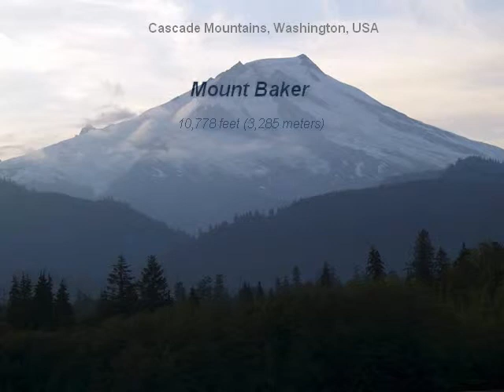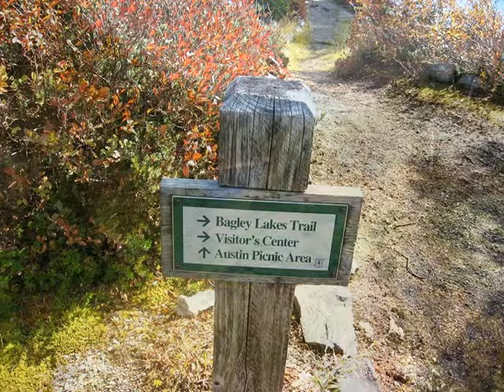Baker Hg. USA 2009.AVI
Ez   USA.  Tájképek  ,  Zenével.